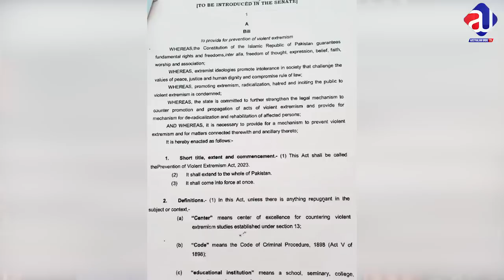Imran Khan returns to power |Turkish President visit to Pakistan? China VP visit| Banning PTI failed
Imran Khan returns to powwer|Turkish President visit to Pakistan? China VP visit| Banning PTI failed
About Me
As-salamu alaykum, My name is Sabee Kazmi.
About the video:
Why is the Turkish President coming to Pakistan?
China’s Vice President in Pakistan reasons?
Why must Imran khan come into power?
Which PTI members are trying to come back?
Who is responsible for Imran Khan's ousted from the government?
Provision Act 2023 PTI Ban bill in the parliament
Why can’t PTI be banned? Imran Khan's back up plan?
Sohail Waraich on Nawaz Sharif disqualification failed